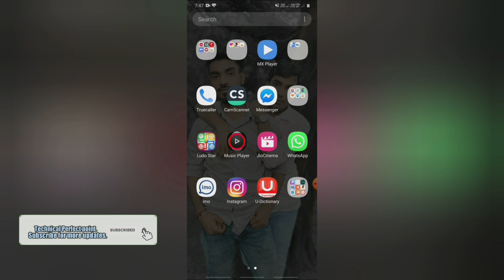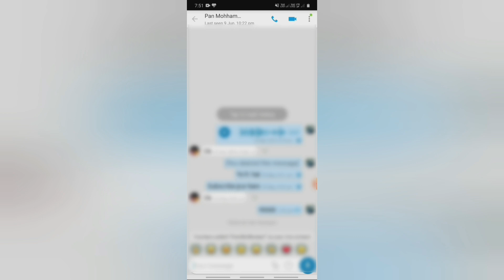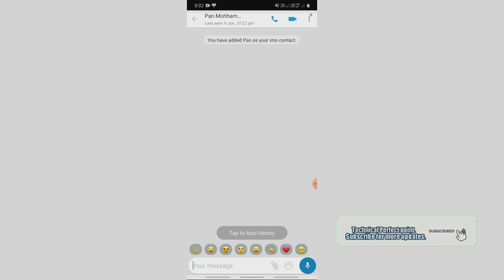Imo k chat history ko delete kaise kare.||How to delete imo chat history 2020.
Hello friends.
Good morning 🙏🙏🙏
Mai prince Kumar or aap dekh rahe hai hamre technical channel Perfect point jisme aaj hum bat karenge ki kaise aap apne imo me friends k chat history ko one by one kIse delete kar sakte hai.
To es  vedio ko pura anat tak dekhe jise apko setting samjh me aaye.
Milte hai next vedio tab tak k liye Byyyyy&take care.